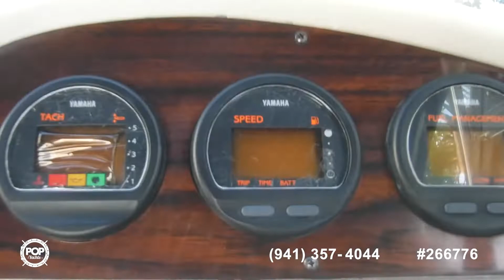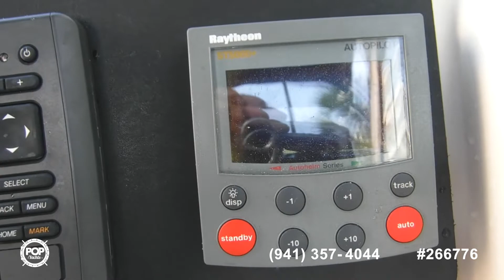[UNAVAILABLE] Used 1999 Grady-White 208 Adventure in Bradenton Beach, Florida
2000 Hydra-Sports Seahorse 230 Walk Around in Largo, Florida - $22,750

2003 Sea Ray 200 Sun Deck in Treasure Island, Florida - $21,900

2003 Seaswirl Striper 2101 DC in Tarpon Springs, Florida - $22,650

2003 Pro-Line 22 Dual Console in Ruskin, Florida - $19,900

2006 Sea Ray 205 Sport in Gibsonton, Florida - $26,750

2005 Boston Whaler 190 nantucket in Sarasota, Florida - $38,900